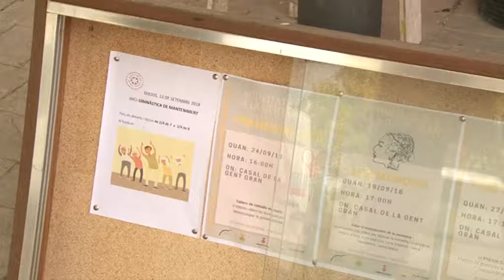Sant Miquel de Campmajor arreglarà la Plaça de les Escoles l’any 2019